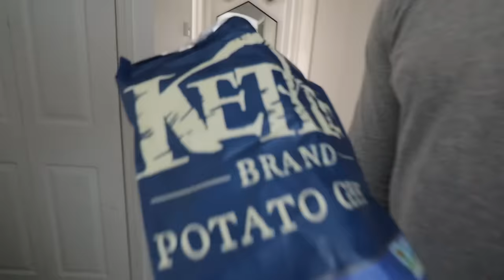HE WALKED IN ON ME WEARING MY WEDDING DRESS..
-2017 is when we both started working at a grocery store called Marianos! Mariah was hired as a cashier and I (Bill) was a bagger! As you can tell, it was love at first sight! After only a month Bill popped the question on March 22, 2017!